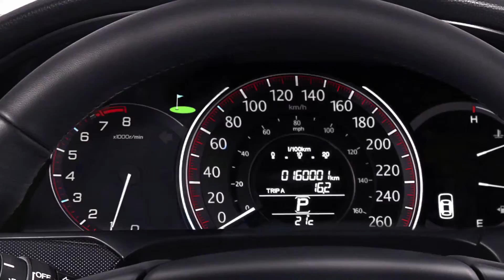Service Video: Lowest Price Guarantee - Golf Green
Service Video: Lowest Price Guarantee Oil/Filter & Tires - English - Golf Green